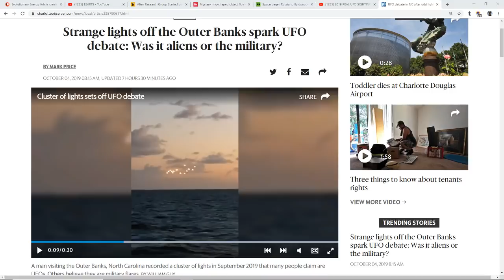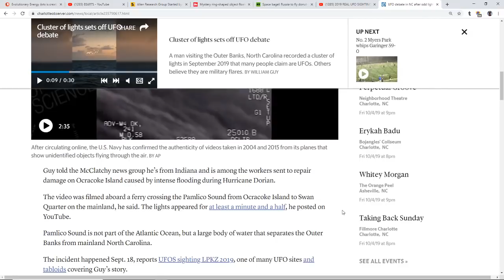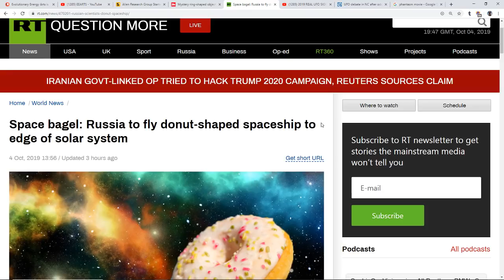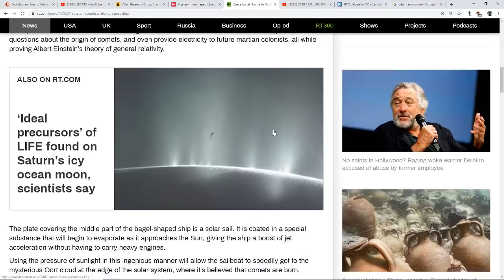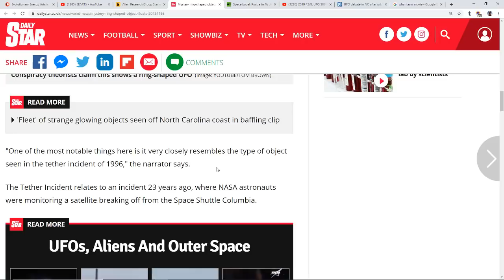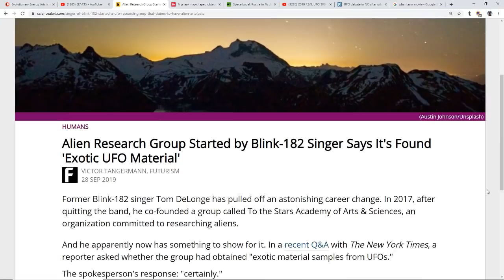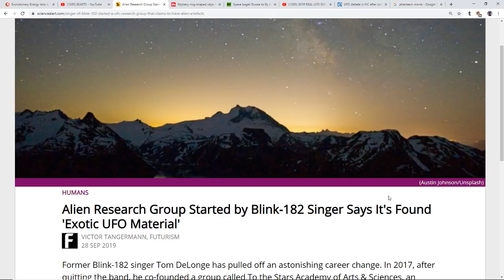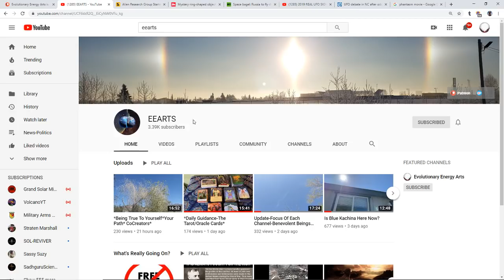*Disclosure?*UFO Swarm Over Outer Banks*Donut Shaped UFO Spotted By ISS*UFO Material Found?*